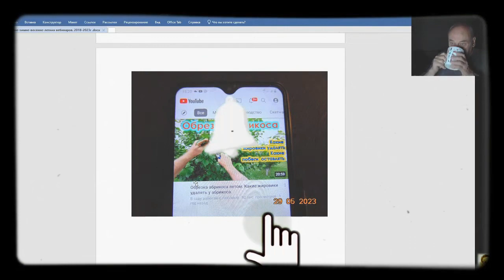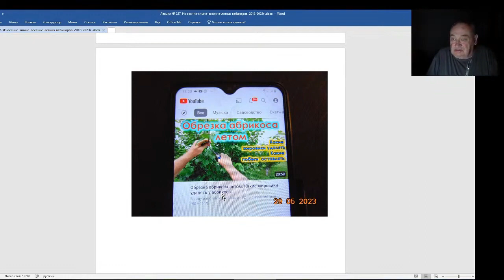Железов Валерий. Вебинар 237. ч. 3. Лживый постулат о жирующих волчках.